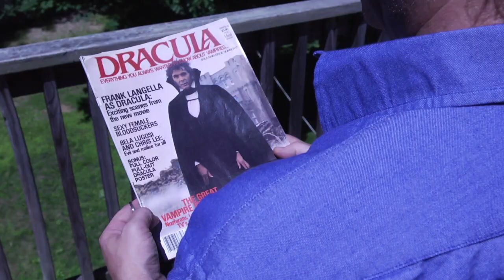The Beaumonts: Official Movie Trailer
The Beaumonts is an independent horror film with lots of humor and action scenes. It took an entire year to shoot and is now in post production. A special screening of the film will be held at The Flying Monkey in Plymouth, NH in early February. the exact date of the screening will be posted soon.
Joe Macdonald was just a normal guy working in a nursing home until a family of vampires moves into town and start feeding on the locals. Joe teams up with Abe, a vampire hunter hell bent on taking out the Beaumonts. A fun filled ride that will leave you gasping for more don't miss this unique film by Jamie Sharps, the director of Zombie Boy (2015).